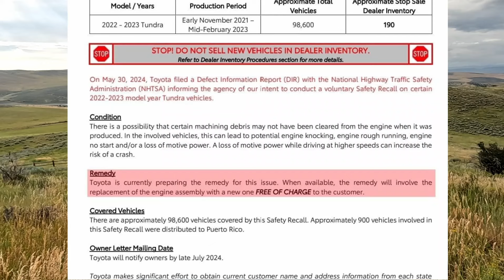Toyota will Replace ENTIRE Engine in ALL 3rd Gen Tundra and Lexus Variants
Toyota is taking care of all the non-hybrids, but not all owners are taken care of by the Recall. I think they still have work to do, and they need to release more details on warranty information for the new engines.